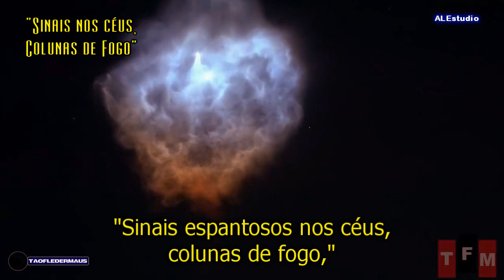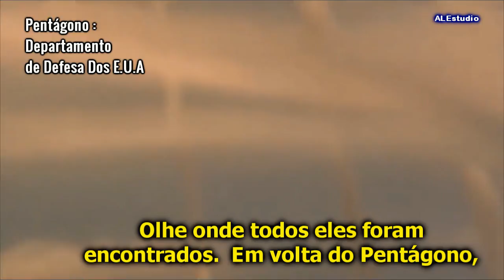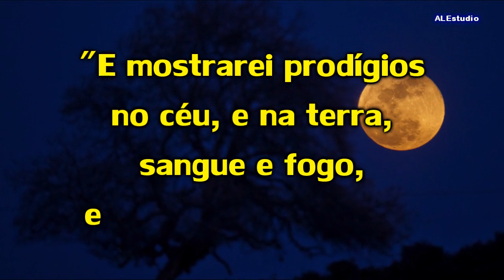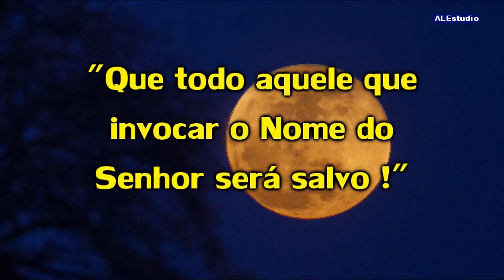Discos Voadores, Ovnis São Bíblicos ? - Ir William Branham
Nós estamos num tempo perigoso. Lembre-se, a Escritura diz, quando estas coisas começarem a acontecer, “o tempo não mais é.” Ela está desaparecendo, quando nós vemos a manifestação.
 “Terremotos.” Você viu aqueles mil mortos o outro dia? “Terremotos em diversos lugares.”
 Disse: “Sinais espantosos nos céus, colunas de fogo,” como, circulando em volta como discos voadores. Eles não sabem o que é. Eles não tem nenhuma ideia.
Notou os Anjos que desceram, investigaram Sodoma antes que Sodoma fosse destruída? Vocês se lembram disso? [A congregação: “Amém.”—Ed.] Houve um bando deles que desceu, três deles. Um deles permaneceu com Abraão. Vocês se lembram disso? [“Amém.”] Eles eram Luzes do Céu, que desceram no juízo investigador. Um é...
Olhe onde todos eles foram encontrados. Em volta do Pentágono, e coisas, eles os encontram. Esse é o juízo do mundo, Sodoma. E há Um só representado, que será representado entre as igrejas, será o Próprio Cristo, vindicando a Si mesmo. Está vendo? “Coisas espantosas sobre o... acima nos céus, e sinais abaixo na terra.” Certamente.
Identificado! Oh, o diabo está uivando com respeito a isto: a Verdade manifestada da promessa da Palavra Nela somente.
Eles não tem a resposta. Quando Jesus veio, por que não responderam aqueles fariseus? Ele disse: “Se Eu expulso demônios pelo dedo de Deus, por quem vós os expulsais?” Está vendo? Ele permaneceu sozinho.
E Sua Igreja permanece sozinha. Ela não está enganchada com nada. Mas Ele foi identificado por Deus, sendo o corpo em que Deus habitou; e a Igreja é identificada pelo Seu Corpo, fazendo a mesma coisa. Ela é Seu Corpo, a Verdade manifestada de Sua Palavra prometida para os últimos dias. E Ela, e só Ela, defende Isto. Essa é a razão por que o diabo está uivando, estas grandes organizações, para estabelecer algo para fechá-La. Eles nunca farão isto. Ela será arrebatada, não fechada. Ela está agora ressuscitada, e pelo poder da Palavra vindicada prometida a Ela. Amém!
Como uma Noiva que possui essa promessa! “Ele me disse que Ele retornaria para me buscar. Eu crerei.” Hum-hum. Está vendo? Sim, senhor. Para encontrar-se com a Sua Liderança, Seu Redentor, Seu Marido, Seu Rei, Seu Senhor, Seu Amado, Seu Salvador, no lugar de encontro provido!
Ele tem um lugar para encontrar-Se com Eles. Você sabe, Ele... Sim, o Noivo, nao esquece nada. Ele tem o anel, a identificação. Ele tem o manto que Ela usa, a roupa Dela. Está vendo? E Ele tem o lugar provido para encontrar-se com Ela, que é no ar. Tudo tem sido completamente provido. Ele tem a Ceia de Casamento já preparada; convidados já convidados, já escolhidos. Todos os Anjos estão de pé ao redor, Seus servos, em sentido. Oh-oh-oh-oh-oh!